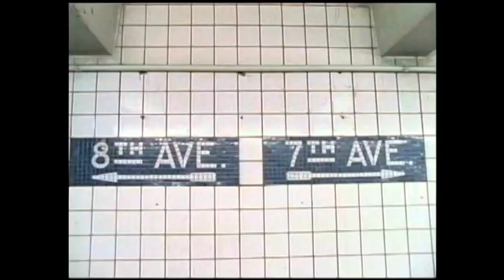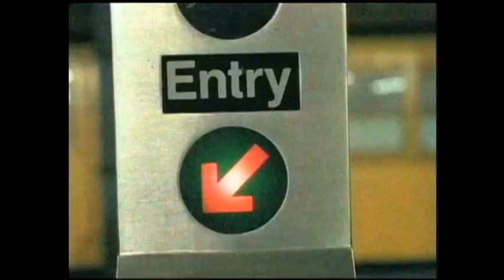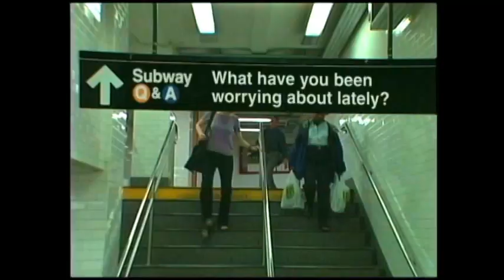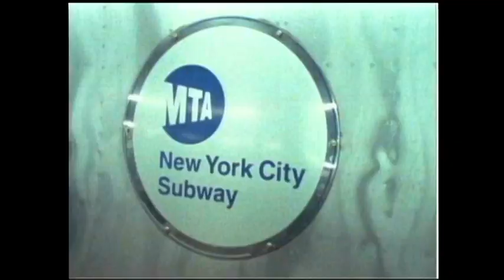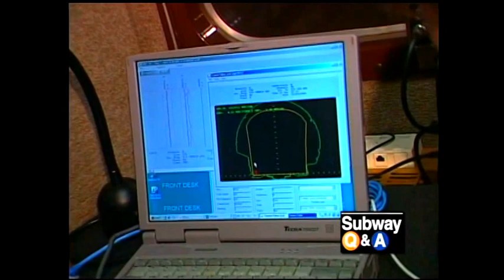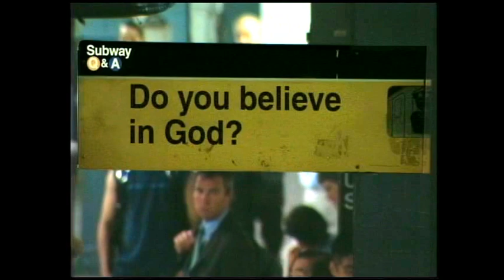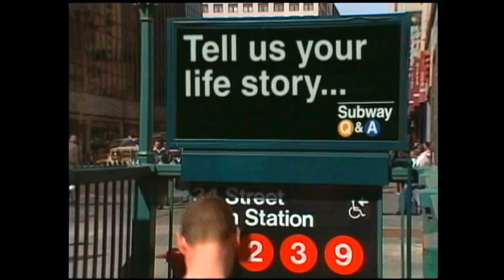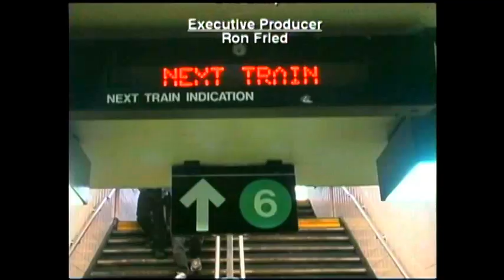SUBWAY Q&A SHOW 13 - Subway Wedding!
The iconic 'underground' NYC series finally finds a home in the digital age!